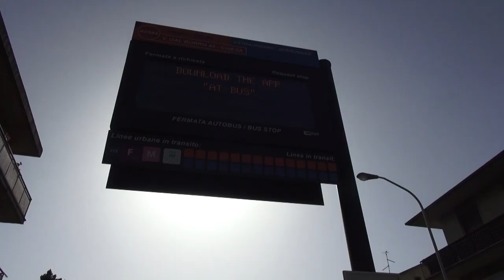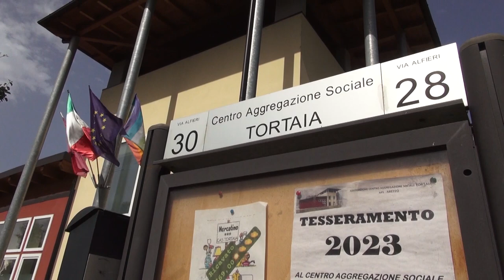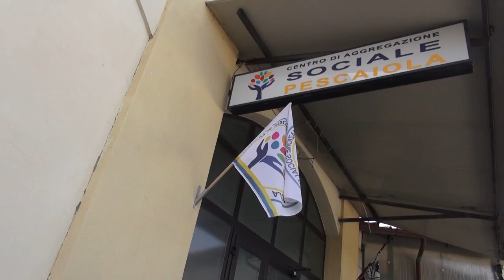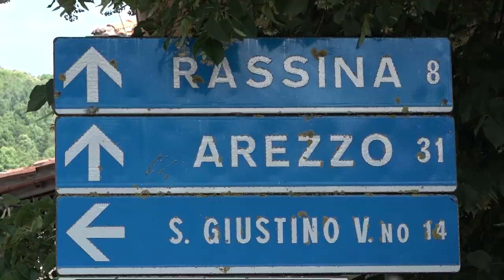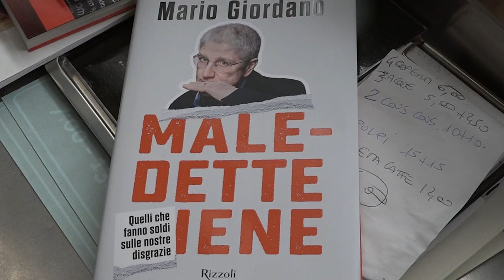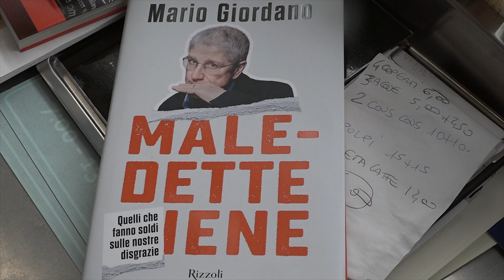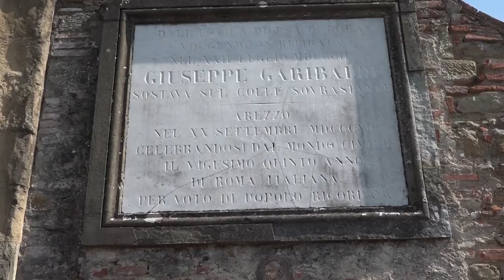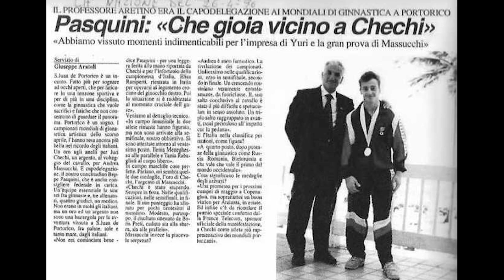Cronaca Aretina del 19/7/2023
Sommario

Caldo record, ecco come lo combattono gli anziani nei centri di aggregazione. Dal comune le raccomandazioni

Migranti: riunione in Prefettura ad Arezzo con sindaci e terzo settore. Il Prefetto: “importante trovare nuove strutture di accoglienza

Il Consiglio di Stato accoglie il ricorso della Tlf, niente variante al Corsalone in quel tracciato. Azienda salva

Comitato puzzo: “giorni di aria irrespirabile, il comune faccia qualcosa”

Arezzo stregata da Frida Bollani e venerdì arriva in Fortezza Alice

Calcio: nuovi ingressi in amaranto. La prima intervista del difensore Di Pasquale